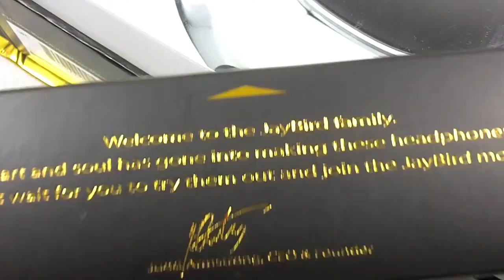Jaybird Freedom Bluetooth Stereo Headphones Unboxing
Unboxing of the Jaybird Freedom Bluetooth Stereo Headphones.